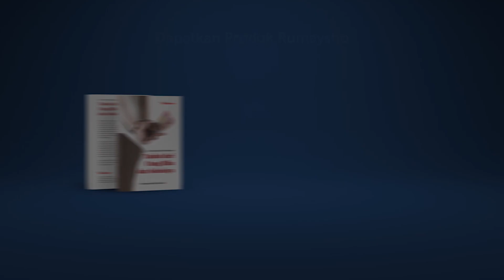Bulughul Maram Nikah #63: Membuktikan Kasus Zina (Li’aan) - Ustadz M Abduh Tuasikal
Salah satu pembuktian dalam kasus zina adalah dengan saling bersumpah laknat di depan pengadilan. Sumpah ini disebut dengan liaan. Sumpah ini dilakukan dengan empat kali sumpah dan sekali sumpah laknat.